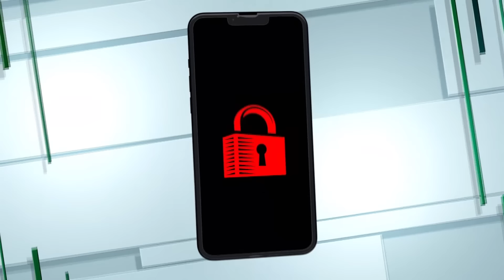I Still Feel Like A Prisoner In My Marriage! | KARAMO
Heather and Shay met while behind bars and would eventually get married. But accusations of infidelity have them both questioning their relationship! Both women turn over their phones for Karamo to unlock the truth.

0:00 - I Still Feel Like A Prisoner In My Marriage!
3:22 - Shay Gives Her Side Of The Story
6:07 - Heather And Shay Go Back And Forth
8:26 - Did You Feel More Free In Jail?
10:03 - Shay's Brother Joins The Show
11:45 - Karamo Unlocks Heather's Phone
14:27 - Unlocking Shay's Phone
16:20 - Karamo Gives His Thoughts